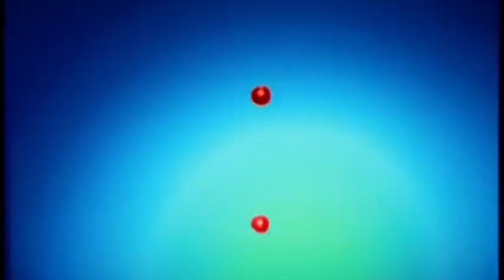Janet Jackson ft. Nelly - Call On Me (Official Music Video)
Music Video by Janet Jackson performing 'Call On Me’ (c) 2006 Virgin Records

No rights to this video are assumed by the uploader. No official upload of this content exists by the licence holder.